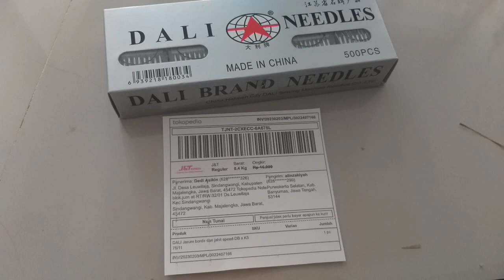Jarum mesin bordir Original DALI DB K5 75 / 11 atau no 11 di majalengka jawa barat